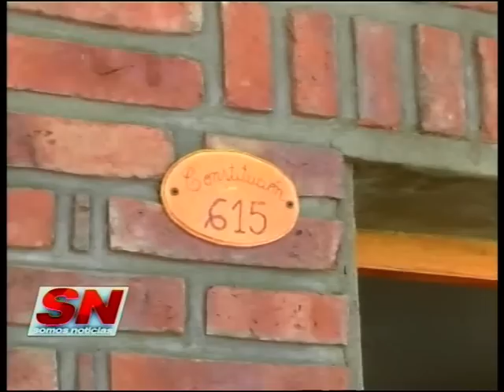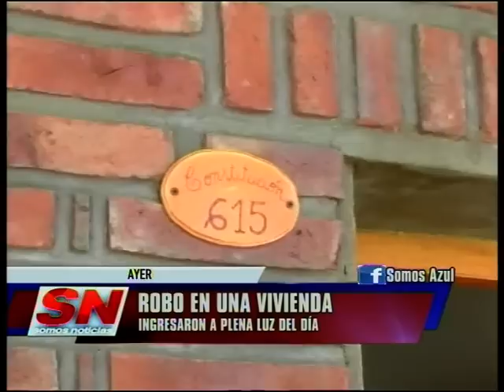A plena luz del día robaron en una vivienda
Los delincuentes ingresaron a una vivienda de la calle Constitución al 600, rompiendo el vidrio de una puerta trasera.